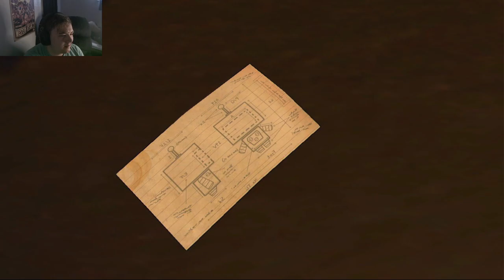Costume Quest Gameplay/Walkthrough(Part 1: My twin is kidnapped!) Stormdegree Halloween Let's Play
This game is a classic Spooky month game! can't wait to show you guys!
Tell me what else you'd like me to watch in the comments below

Music used in outro : Music used in outro : Spooky Scary Skeletons Meme Remix (Reking Bear)
  • Spooky Scary MEMES